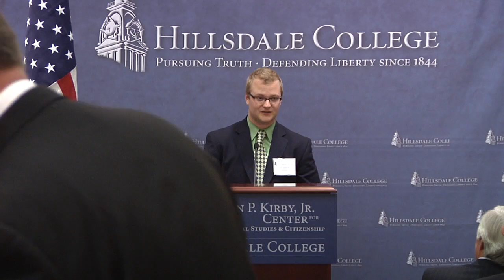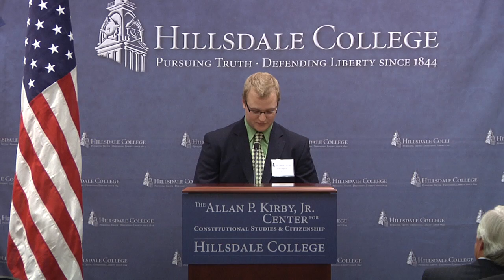The Founders' Key - Larry P. Arnn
A lecture delivered by Dr. Larry P. Arnn at The Allan P. Kirby, Jr. Center for Constitutional Studies and Citizenship of Hillsdale College.  This lecture took place on December 2, 2011 at The Allan P. Kirby, Jr. Center in Washington D.C.

Historians today commonly claim that the Constitution of 1787 marked a break with the Declaration of Independence of 1776, even speaking of two foundings.  This is both false and destructive of liberty.  In fact, the principles of the Declaration command the arrangements of the Constitution, and the arrangements of the Constitution embody the principles of the Declaration.  It is critical today to regain an understanding and love of the unity of these two grand documents.